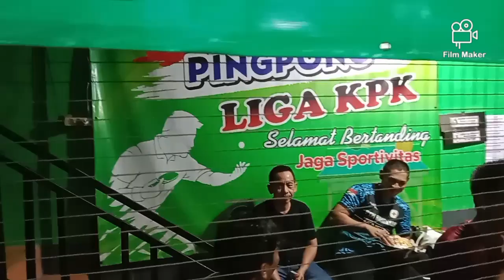Farhan (Aster) vs Budi (Cimuning): Babak Semifinal Liga Takasi IX/2 Tahun 2024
Farhan (PTM Aster) vs Budi (PTM Cimuning) bertempur di babak semifinal Liga Tenis Meja Amatir Bekasi (Takasi) IX/2 Tahun 2024.

Lokasi: GOR 3 Dewi Kota Bekasi, Jawa Barat.

Waktu: Minggu, 25 Agustus 2024.